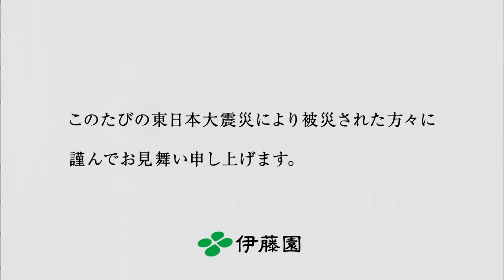Japanese TV Commercials AA00083